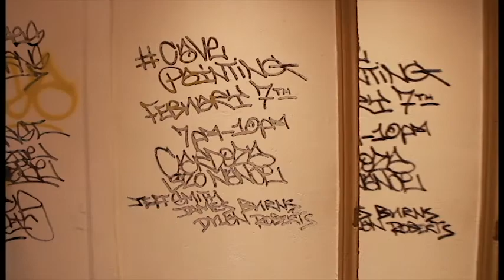cavepainting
JEFF SMITH JAMES BURNS DYLAN ROBERTS
FRI FEB 7th 7p - 10p
CARDOZA FINE ART
1320 NANCE ST - HOUSTON, TX